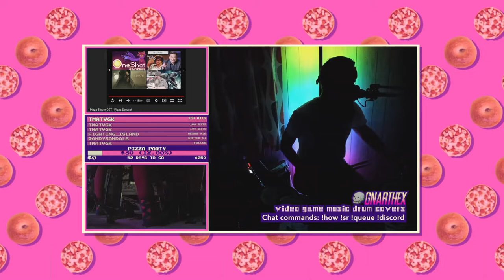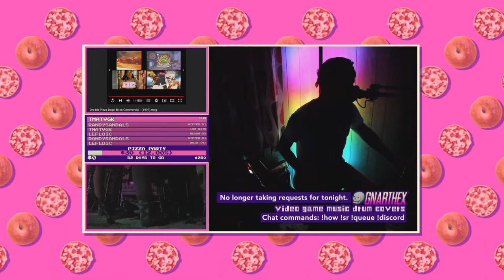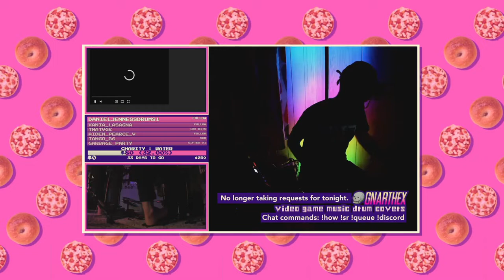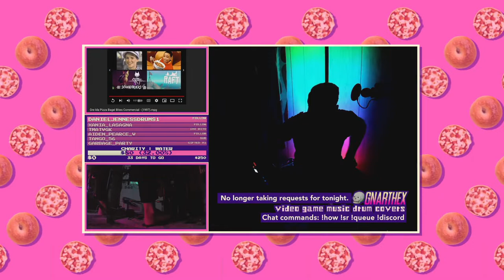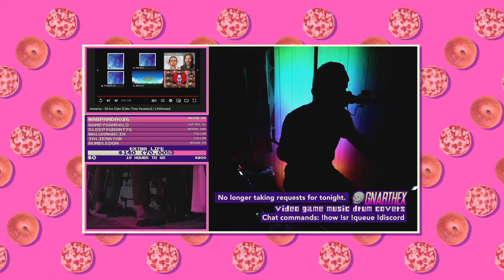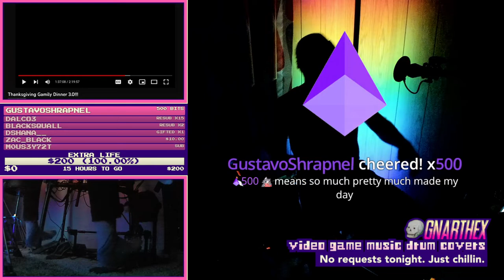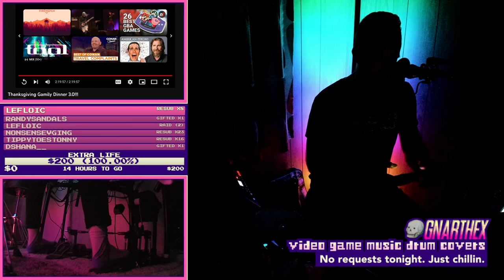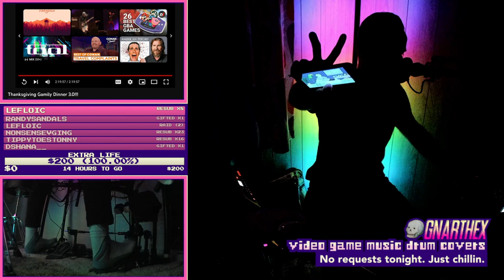The Gnarchives : 12/01/2022 : Full VGM Drum Stream (Thanksgiving Gamily Dinner 3.0)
1.  Genesis Noir "We"  (12:17)
2.  Adventure Time: Hey Ice King... "Party in the Clouds"  (15:04)
3.  Cult of the Lamb "Praise The Lamb"  (22:44)
4.  Animal Crossing "K.K. Cruisin' (Funk Fiction & Tee Lopes Remix)"  (30:23)
5.  Night in the Woods "Die Anywhere Else"  (35:20)
6.  Delta Rune "Rude Buster"  (40:17)
7.  Metal Gear 2: Solid Snake "Theme of Solid Snake (The Encounter Remix)"  (47:08)
8.  Enter the Gungeon "Enter the Gungeon"  (50:46)
9.  Stray "The Way You Compute Tonight (Remix)"  (56:48)
10.  "Dr. Gerudo's Castle Stage 1 (8 bit cover)"  (1:02:38)
11.  "Beware the Forest Mushrooms - Mega Man Style" (Chips N' Cellos)  (1:05:34)
12.  "Jack and Diane but most of the lyrics are 'suckin on a chili dog' "  (1:11:00)
13.  "It's CORN!"  (1:12:49)
14.  Combo Critters "Title Song"  (1:18:30)
15.  I Wanna be the Cat "Early Morning"  (1:20:10)
16.  Combo Critters"Jawbreaker"  (1:22:10)
17.  Skychasers "World 1 - Forest"  (1:23:51)
18.  Casual Birder "Getting Away with Birder"  (1:27:02)
19.  Combo Critters "Veggi"  (1:31:16)
20.  Trigger Heroes "Steel Yourself"  (1:33:22)
21.  "Yoshi's Pets (Yoshi's Island vs. deadmau5)" (LemonDrop)  (1:42:52)
22.  Donkey Kong Country "Aquatic Ambience - Cover" (Volkor X)  (2:01:09)
23.  Super Mario Odyssey "Steam Gardens"  (2:06:56)
24.  Art of Rally "Victory or Death"  (2:10:25)
25.  Ristar The Shooting Star "Round 5-1 - Ring Rink - Planet Freon"  (2:17:20)
26.  Big Pharma "Relieves Pain Fast"  (2:22:48)
27.  Brave Earth: Prologue "Graveyard"  (2:27:30)
28.  Bucky O'Hare "Salvage Chute"  (2:30:55)
29.  Ninja Gaiden "Act 4-2"  (2:36:02)
30.  Nightmare on Elm Street "Elm Street"  (2:42:49)
31.  StarTropics "Dungeon 80s Remix"  (2:45:44)
32.  The Legend of Zelda: Majora's Mask "Stone Tower Temple (Tropical House Remix)"  (2:48:52)
33.  Sonic 2 "Chemical Plant Zone"  (2:54:19)
34.  Claymore Claymore "Overtake"  (2:59:18)
35.  Pocket Mine "That Diamond Smile"  (3:05:22)
36.  "One Missed Call" (In Large Rooms)  (3:12:24)
37.  Cook, Serve, Delicious! 3?! "It's Dangerous to Go Alone"  (3:20:57)
38.  Death Stranding "Pop Virus"  (Gen Hoshino)  (2:23:50)
39.  A Short Hike "Somewhere in the Woods"  (3:26:44)
40.  "Jarabi" (Afrocubism)  (3:30:25) [Muted]